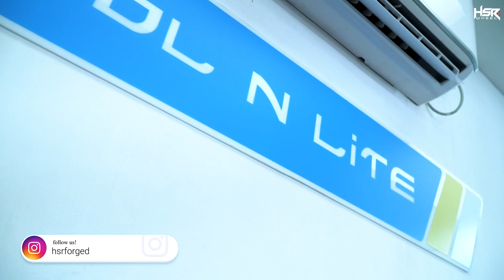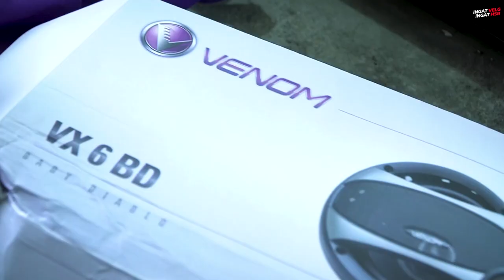Modif Bareng Obri & Cici, Ganti Kaca Film Cool N Lite & Venom Baby Diablo